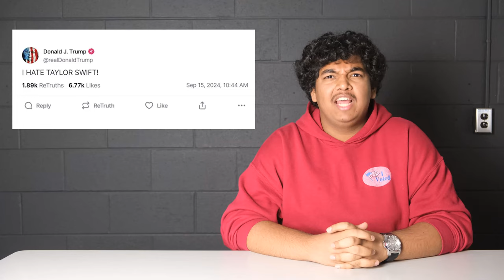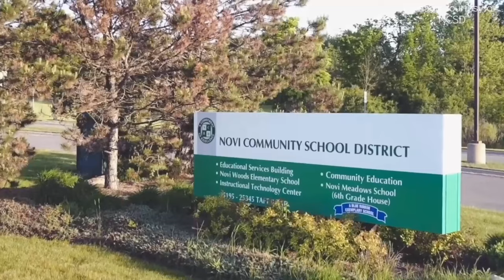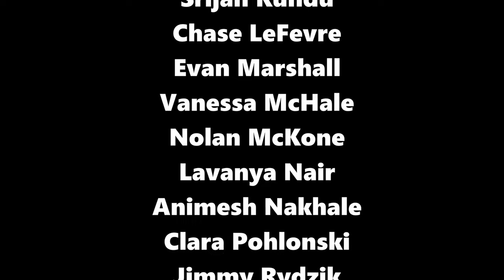9-27-24 Cat's Eye News